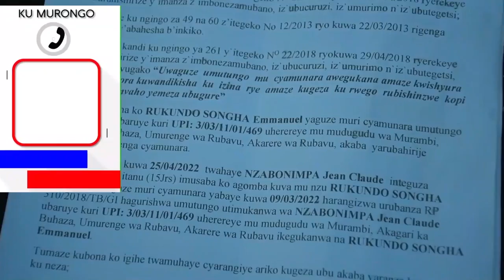Baterejwe cyamunara Igihe cyo kwishyura kitaragera